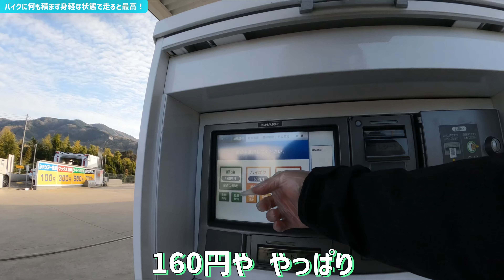謎の激安ガソリンを入れ、身軽でバイクに乗って走る！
春めいてきたので、久しぶりに目的地のないツーリングに出かける。高騰しているはずなのになぜか安いままの謎めいた和歌山ガソリンを入れて走る荒れた和歌山ロード。